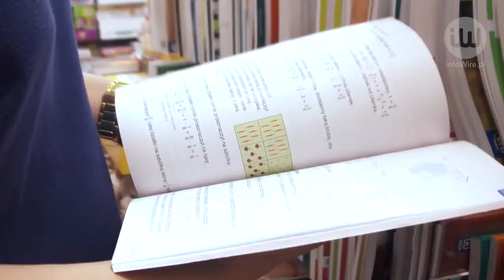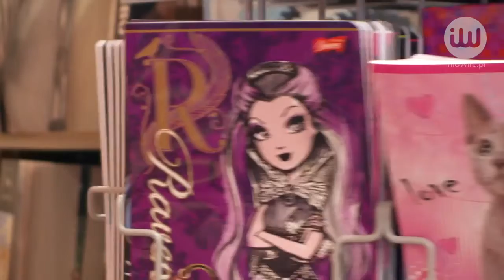Ile wydamy na szkolną wyprawkę?